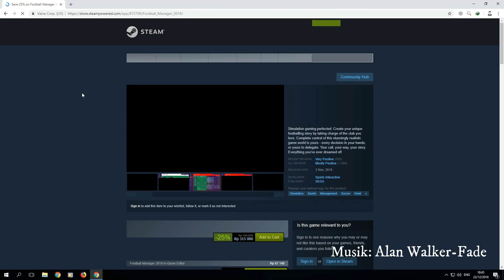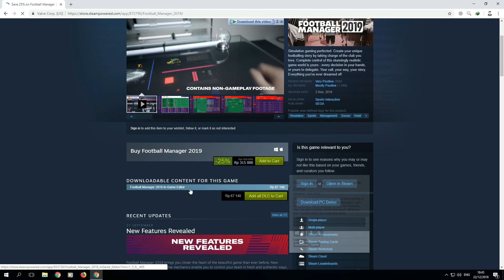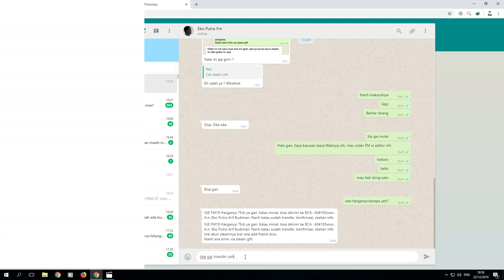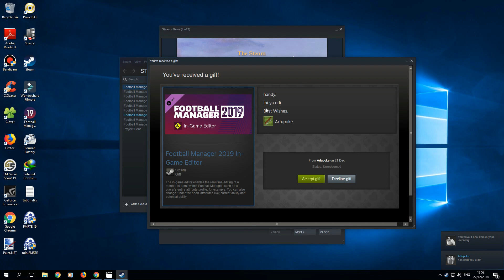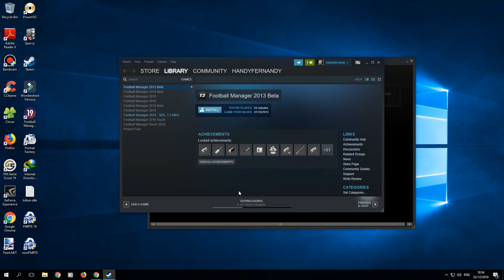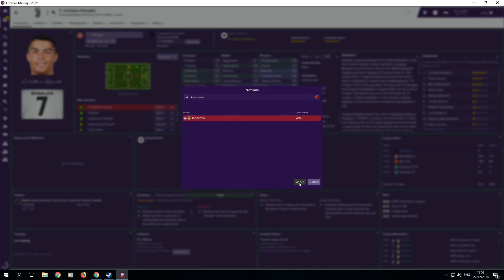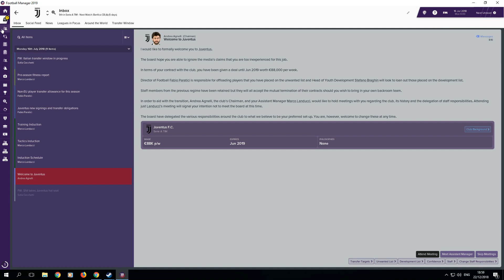Cara Install Football Manager 2019 In-Game Editor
Footballmanager2019 Footballmanageringameeditor Inilah cara pasang atau install aplikasi Football Manager 2019 In-Game Editor. Baca juga tutorialnya di